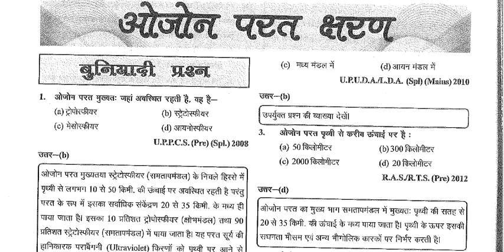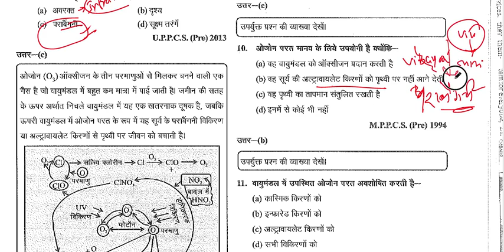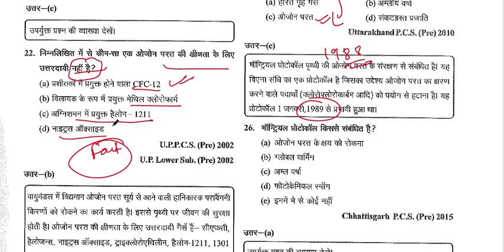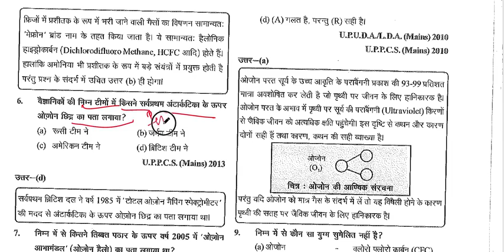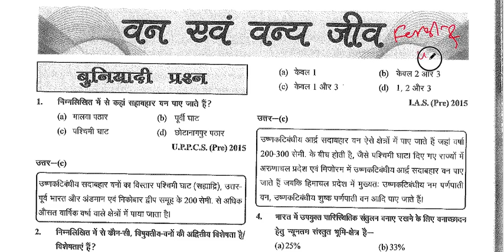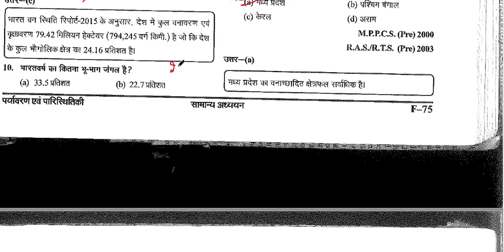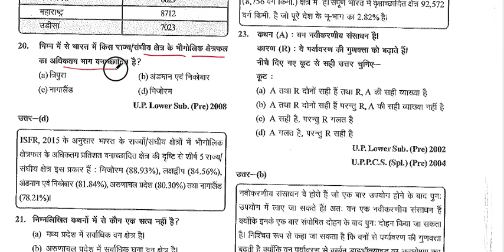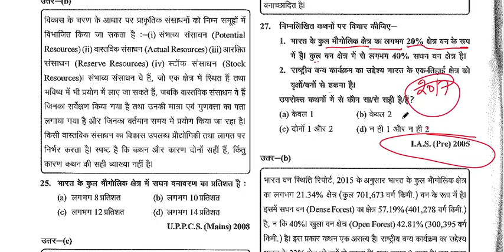Environment & Ecology-(Q&A-5, Ozone)